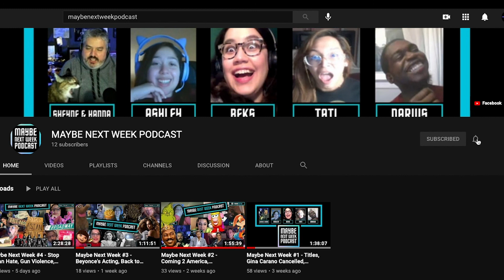NYC Mandates, Large Gatherings, Droids & Darius' Sweet Nectar - Maybe Next Week Episode #14 CLIP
COVID is still here... We think. Also, Darius plays with his nipples.